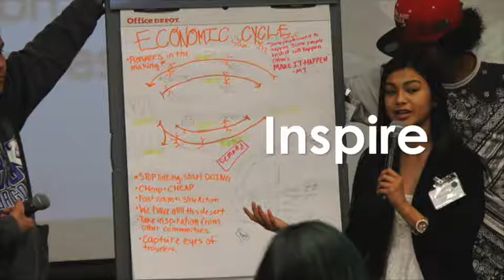2016 State of Education Address Promo Video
San Bernardino County Superintendent Ted Alejandre will deliver his second State of Education Address, an opportunity to provide a countywide update on progress, issues and priorities regarding public education. The theme of this year's address is "A Community Bonded Through Education."

The State of Education Address is open to the public and the event is free.